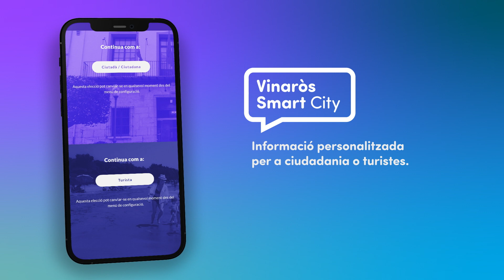Ajuntament de Vinaròs, APP Vinaròs, setembre 2021